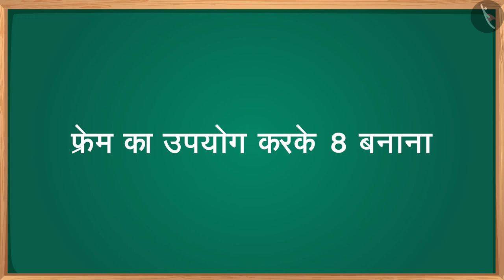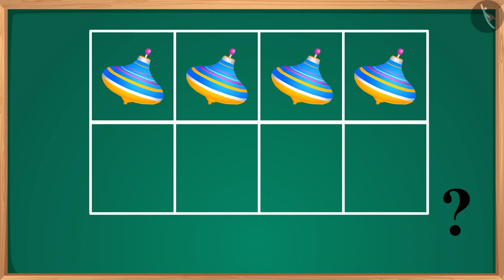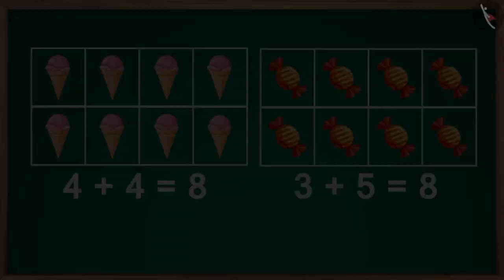संख्या फ्रेम का उपयोग करके 8 बनाना|Getting to 8 by filling boxes|संख्याओं की समझ Numbers|TicTacLearn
प्रिय विद्यार्थियो,

हैप्पी लर्निंग!

Gaffy
Nursery
Foundational Numeracy
NIPUN
Fun with Numbers
FLN
Getting to 8 by filling boxes/Counting to 8 or missing addend till 8
Identifies the missing addend to make the two groups equal pictorially and numerically (1-9) using number frame